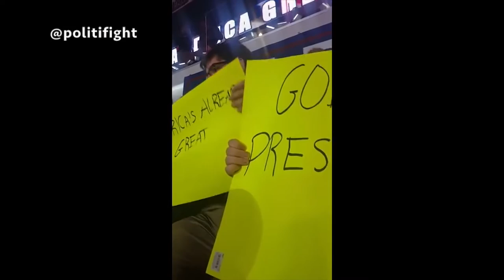82 [MUSIC ONLY] DEAR REPUBLICANS